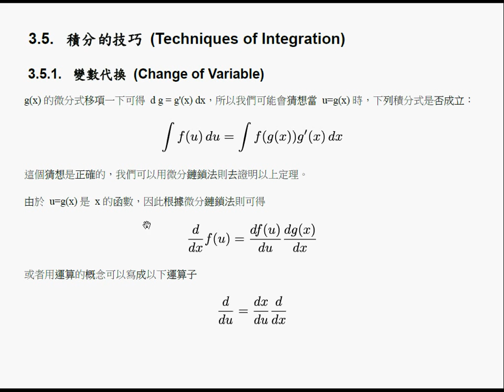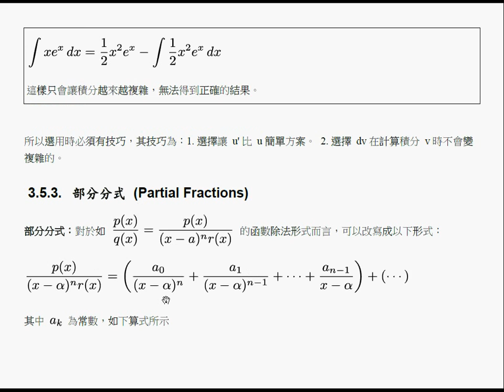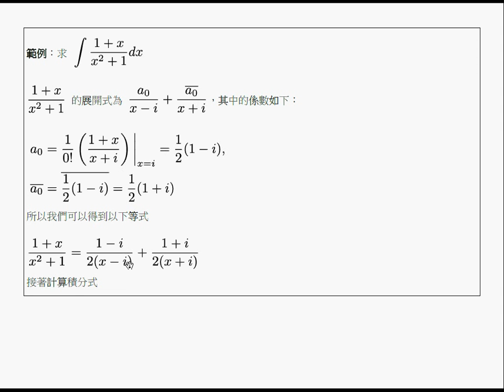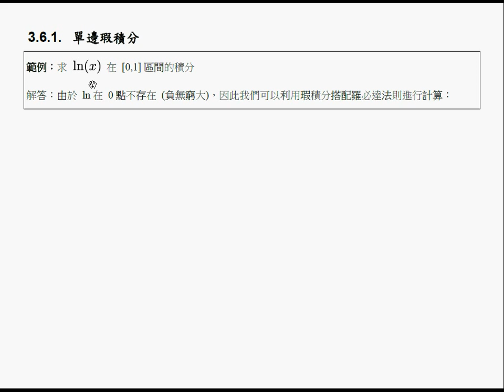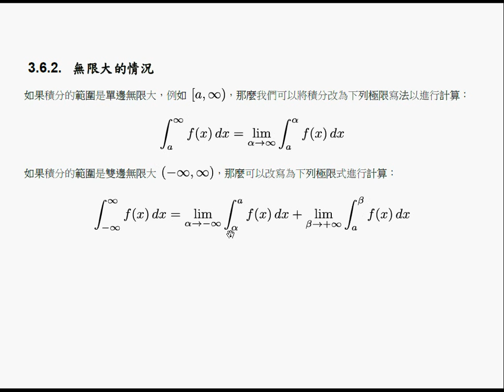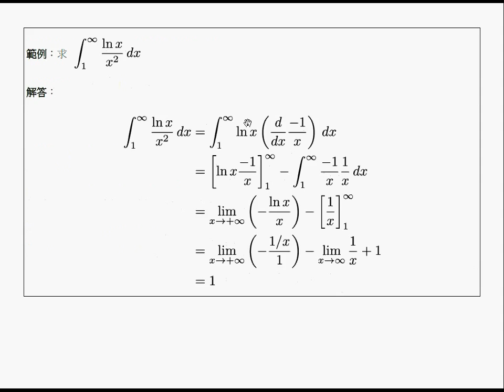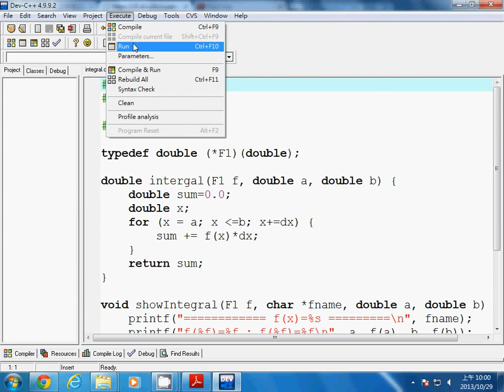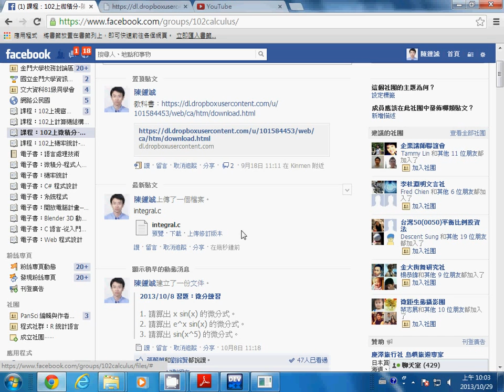微積分：積分 3 (積分技巧) -- caIntegration3